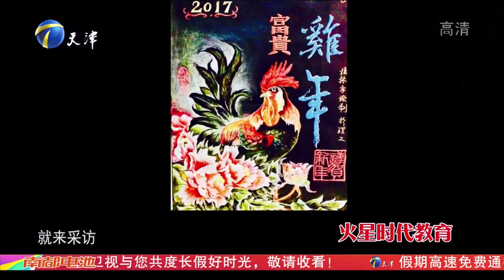【爆笑綜藝場】非你莫屬-神仙奶奶87歲，接拍過400多部廣告